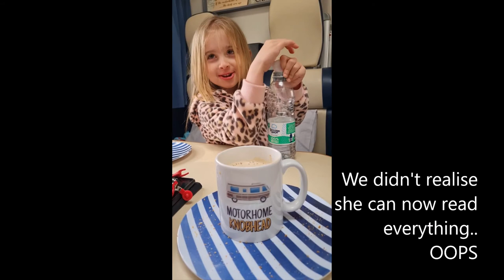GATEWAY RESORT, Llanelli in our Motorhome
Holidaying in our motorhome with 2 small children and 2 stressed parents :)
Making memories